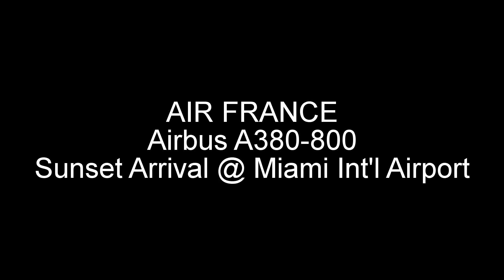AIR FRANCE I Airbus 380-800 Sunset Arrival @ MIA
Sunset arrival of Air France's mega Airbus A380 at Miami International Airport from Paris. Taken: February 28, 2016.